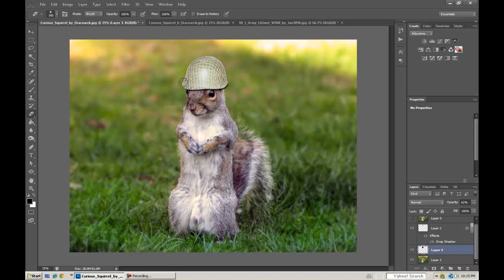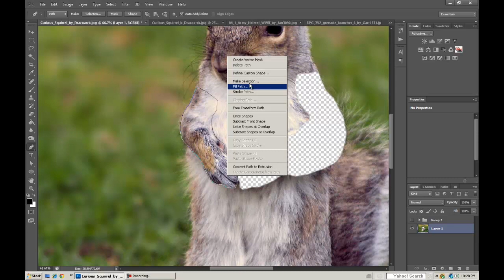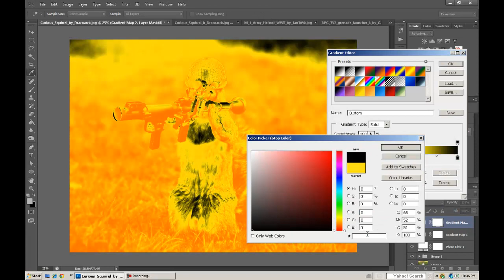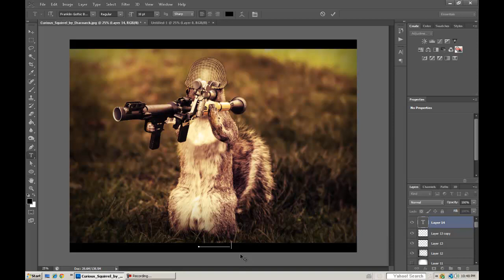Army Squirrel by Vuze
A new speed art by Vuze, i love the creativity and the use of the adjustments. I hope you guys enjoy! Thanks

Song - Tarik & Mike Stud - You Don't Know Me